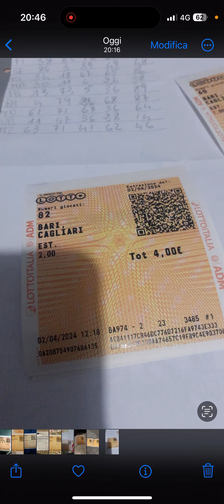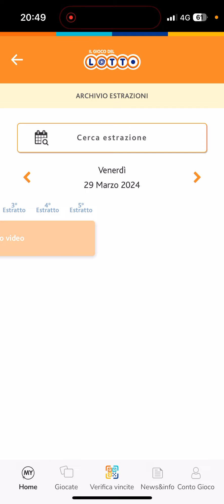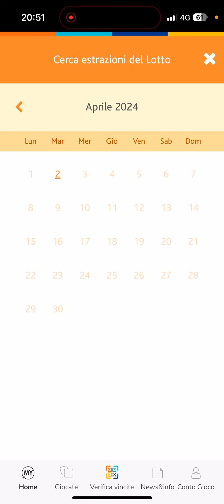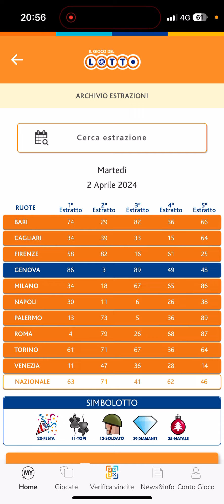ANALISI ESTRAZIONE DI MARTEDI 2 APRILE 2024+AGGIORNAMENTO SUL 90!